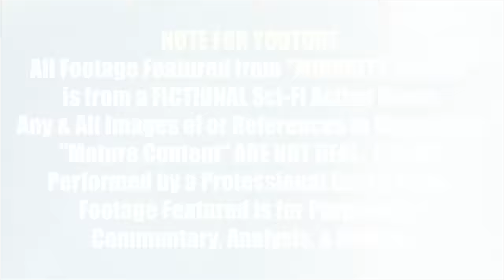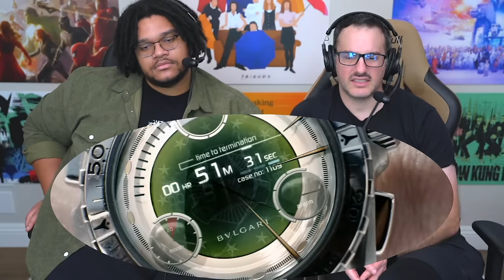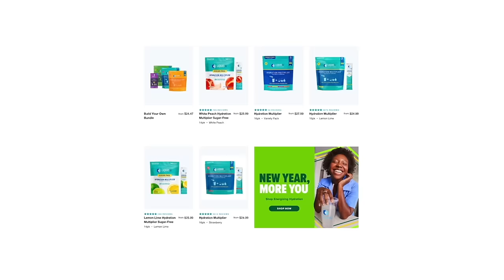MINORITY REPORT (2002) MOVIE REACTION!! FIRST TIME WATCHING! Tom Cruise | Steven Spielberg | Review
STEVEN SPIELBERG'S SCI-FI EPIC!! Visit AsteproAllergy.com to Save on Allergy Relief!!
Phillip K. Dick's Futuristic Crime Thriller comes to life as Aaron Alexander & Andrew Gordon give their first time Reaction, Commentary, Breakdown, and Spoiler Review for the Sci-Fi Novella Adaptation Directed by Steven Spielberg (Jaws, Jurassic Park, Ready Player One, War of the Worlds, Schindler's List) and starring Tom Cruise (Mission Impossible, Top Gun, Jack Reacher), Colin Farrell (The Batman / The Penguin, In Bruges, Daredevil), Samantha Morton (Synecdoche New York, The Walking Dead), Max von Sydow (Shutter Island, Dune, Conan the Barbarian, Flash Gordon, The Seventh Seal), Neal McDonough (Captain America: The First Avenger, Sonic: The Hedgehog, The Flash), and MORE!
Aaron & Andrew React to all the Best Scenes & Most Exciting Moments including Anderton Sees Himself Kill, Spider Robots, Anderton Runs, Anderton Chooses Not to Kill, Spoiled Lunch, Chase Scene & Chase Scene 2, & Beyond!
NOTE FOR YOUTUBE: All Footage Featured From "Minority Report" Is From a Science Fiction Action Thriller Movie. Any & All References To Violence Or "Mature Content" Are NOT Real.

0:00 Leave a LIKE!
1:03 Minority Report Reaction
59:56 Astepro Allergy
1:01:23 Liquid IV
1:03:09 Minority Report Review
1:22:22 Patron of the Day SHOUT OUT!

Co-Editor:  NerdChronic, John Humphrey